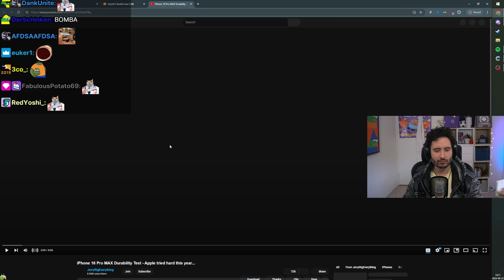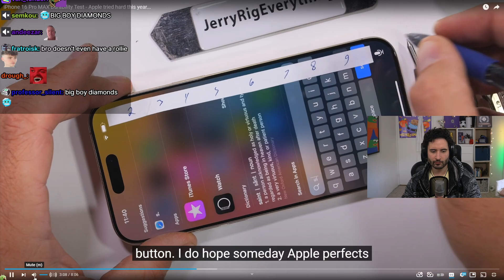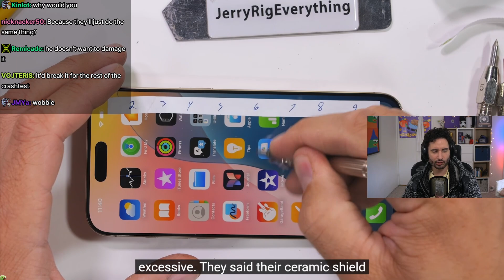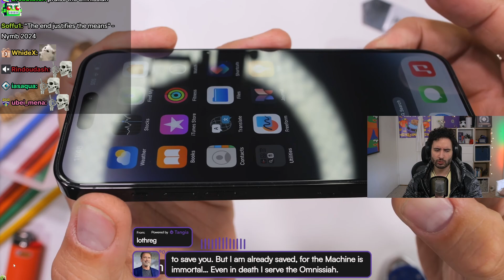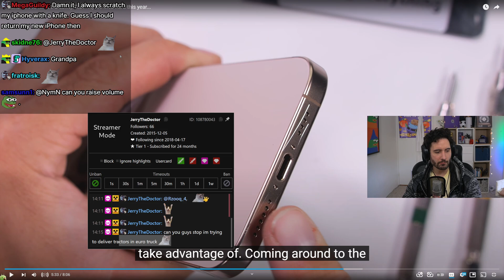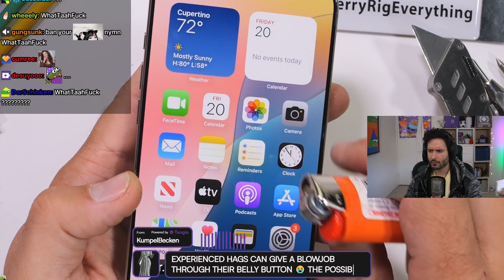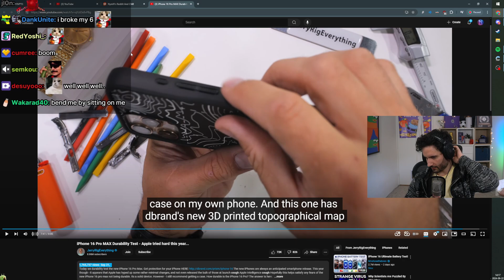NymN reacts to iPhone 16 Pro MAX Durability Test